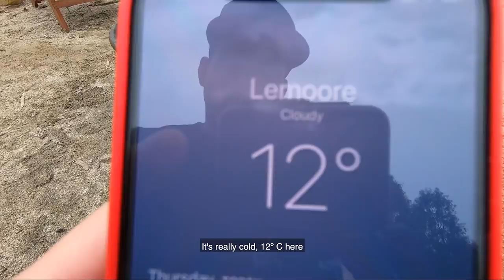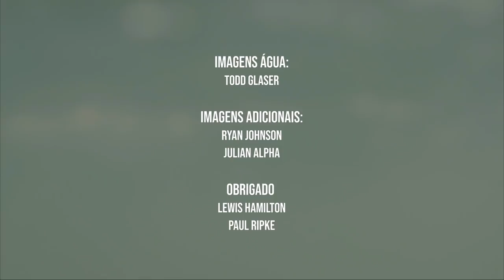Lewis Hamilton surfa no Surf Ranch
Lewis Hamilton surfa pela 5º vez na vida e dessa vez foi na piscina de onda da WSL, Surf Ranch com Kelly Slater, Kai Lenny e Durty Payne.

Imagens adicionais: Todd Glaser, Ryan Johnson, Julian Alpha e Paul Ripke